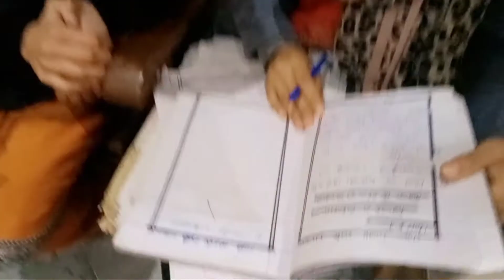AJ Saba API ghusy m .. Bilal ki maar .. jimmi ghum gya